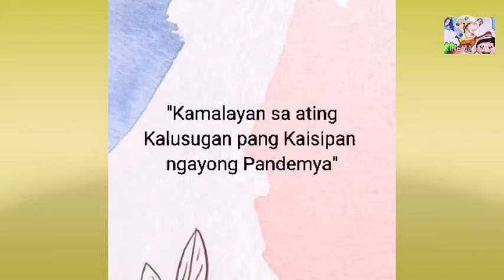eTMFsagliangtalimpati@SanPascualNHS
Pangkalusugang pangkaisipan, anong konek sa kapayapaan? Hmmm, maganda yatang pagnilayan…